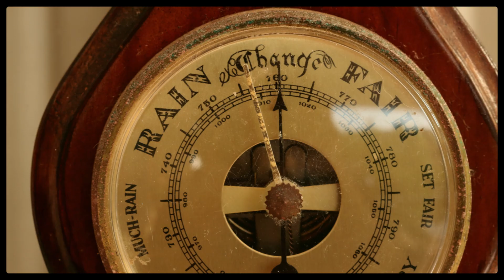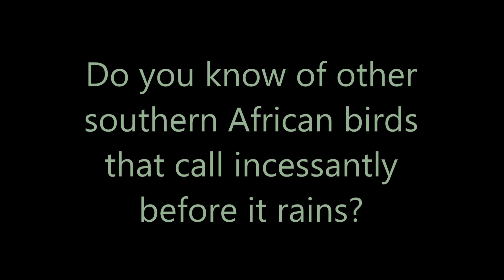The 2 rainbirds of southern Africa; the Burchell's Coucal and the Olive Bushshrike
Listen to the loud calls of southern Africa's 2 'rainbirds'. The Burchell's Coucal is famous for calling incessantly before it is going to rain, but did you know that the Olive Bushshrike does the same. It can start calling loudly at least 24 hours before a storm or rain after a dry spell. This video tells you how they know it is going to rain and why they call so much beforehand.